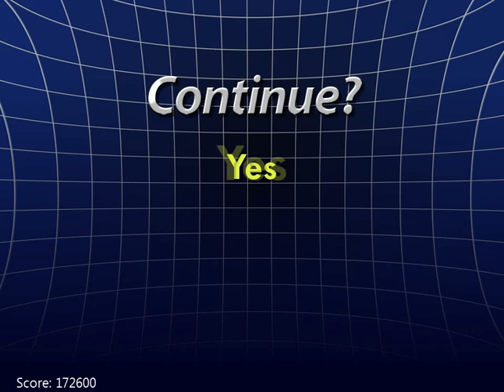Super Smash Bros Crusade v0.8.3 - Classic - Luigi